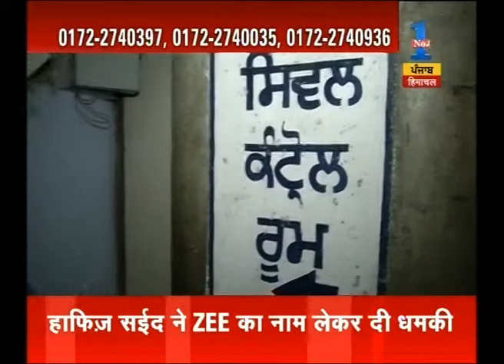Control room of Punjab govt set up in Chandigarh after Army's surgical strike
Control room of Punjab govt set up in Chandigarh. Watch complete news story of News @ 5:00 PM for getting detailed updates!